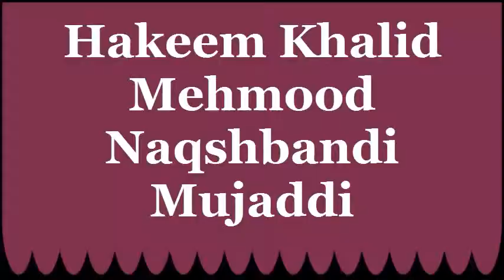Aankhao ki safadi ka ilaj | by hakeem khalid mehmood naqshbandi mujaddi